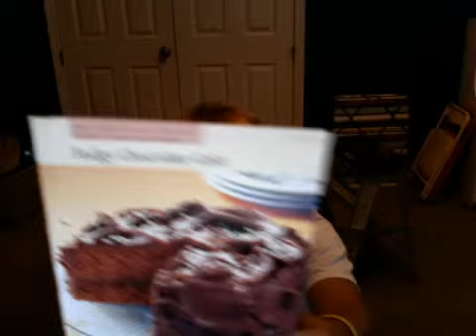running in circles at grandmas house